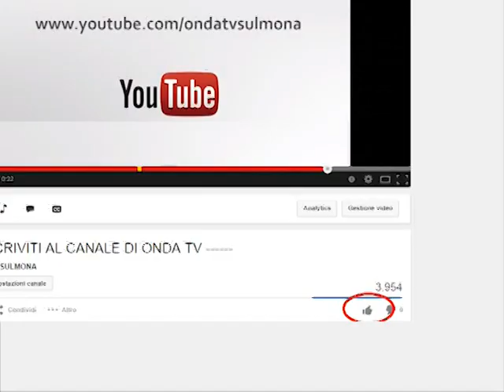ONDA TG 29.09.2012 - SULMONA GIULIANOVA PRESENTAZIONE